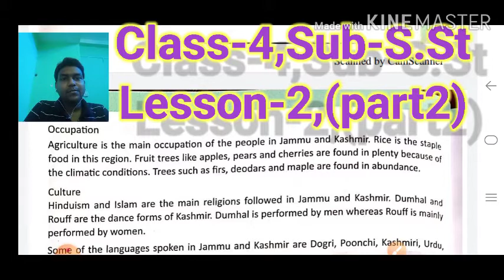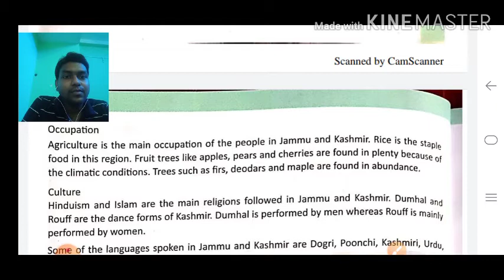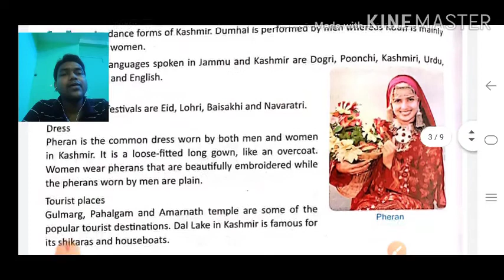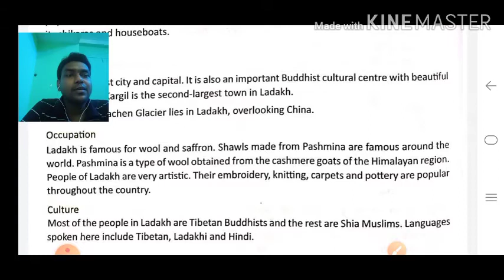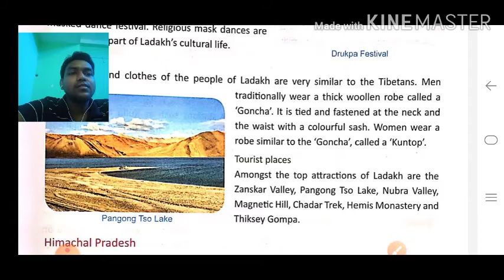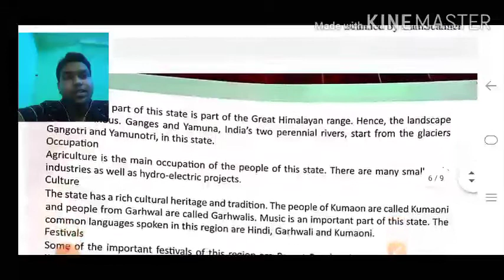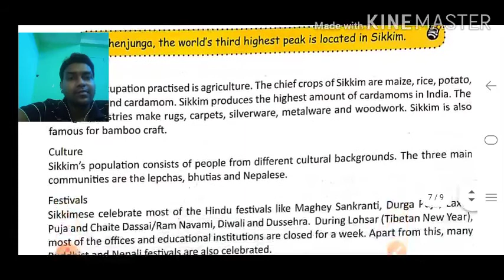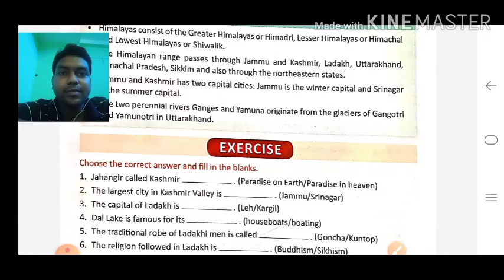Class 4 Sst Lesson 2 Part 2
Class 4 Social Science Lesson 2 Part 1